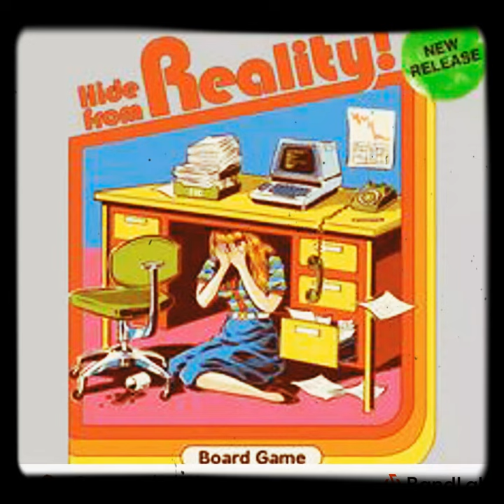🅗︎🅘︎🅓︎🅔︎ 🅕︎🅡︎🅞︎🅜︎ 🅡︎🅔︎🅐︎🅛︎🅘︎🅣︎🅨︎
LYRIC$:

BITCH I GOT THAT STICKY TUCKED
ITCHING, JUST A PICKY FUCK,
SWITCH, IMA TWIST EM UP,
FUCK YA SET, NOW STICK EEM UP
HOE, STEP OFF, IM IN A CLUTCH
MED DOC BEEN GIVING US THAT
SHIT, RAW, AINT HANDING CUT,
I SPIT AT YALL AT RANDOM BRUH
LIKE "PTAH" HA! I LAUGH IT UP
LIKE YOU A TOON, LIL DAFFY DUCK
ASSUME THE HUMOR SHATTERED YA
A NEW APPROVAL DONE PATTERNED, HUH?